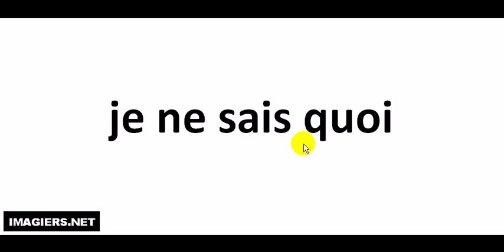Hvordan man udtaler # je ne sais quoi